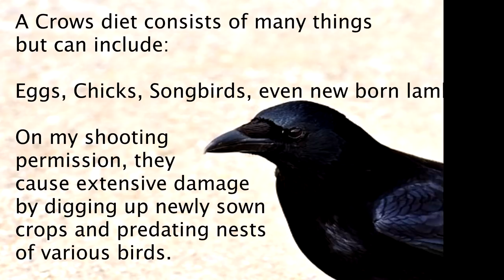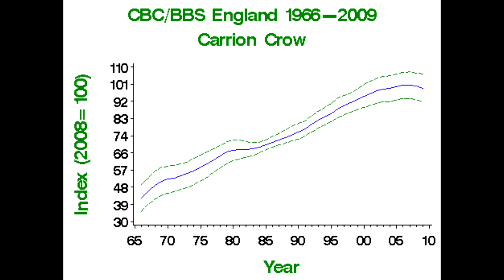Crow decoying tips plus why hunt crows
Some footage from outskirts of Bodmin moor. Three hours of shooting as the weather was horrendous, but did manage a few birds between the rain. Gun is Winchester SXP and cartridges are a mix of what's left in my cartridge bag, mainly 32gr of 6.